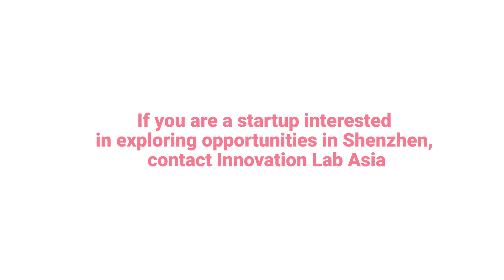Shenzhen is at the forefront of hardware innovation - TechBBQ 2019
At the "Taming Shenzhen" event at TechBBQ 2019, players from the Shenzhen hardware ecosystem discuss how to avoid pitfalls in Shenzhen and how startups can hit the ground running.